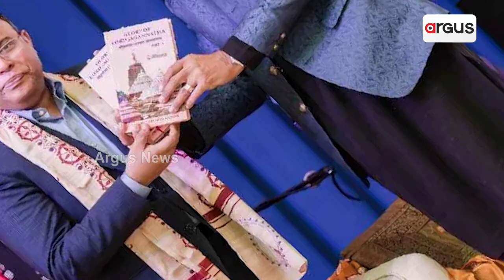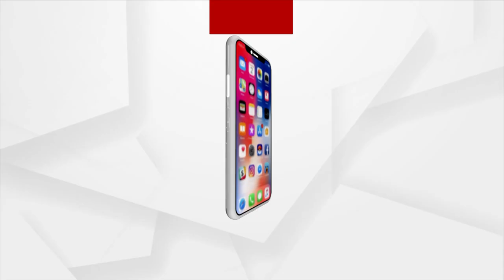An Odia man donated Rs 250 crore for the construction of Jagannath Temple in London.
Unbelieveable yet true, an individual donating a whooping Rs.250 crores for the construction of Lord Jagannath temple in London, This would be first of its kind in London, infact, entire Europe, a massive Jagannath temple. The man is Biswanath Patnaik, he is a businessman by profession, graduated from Utkal University and MBA in Finance from IIM-Kozhikode.